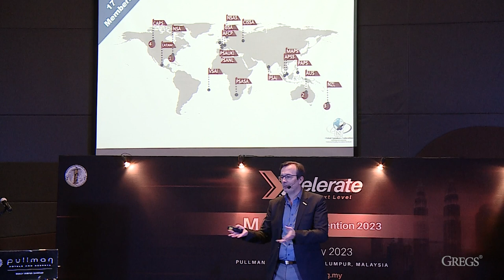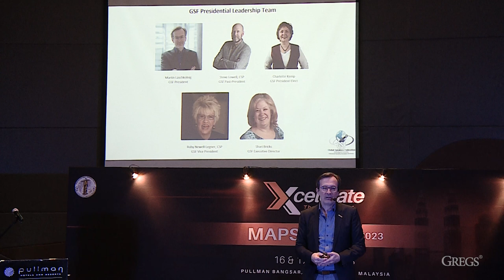Welcome Note - Martin Laschkolnig (President of Global Speakers Federation)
MAPS International Convention – X-Celerate 2023
X-Celerate is an annual event that assembles the elite group of professional speakers, corporate leaders, HR professionals and talents, all eager to better their careers and themselves through the Power of Ideas Sharing through Speech, which can Change the World!

“Networking is not about just connecting people. It's about connecting people with people, people with ideas, and people with opportunities.”

Date: May 16-17, 2023 Venue: Pullman Bangsar HotelKuala Lumpur.